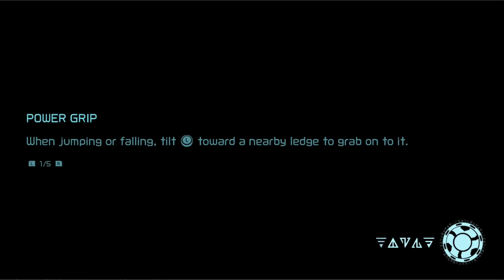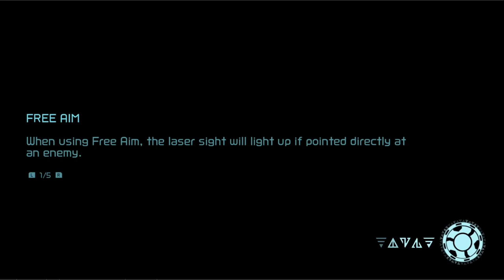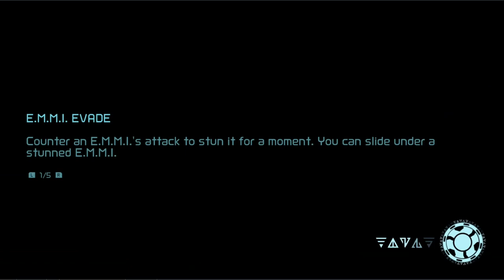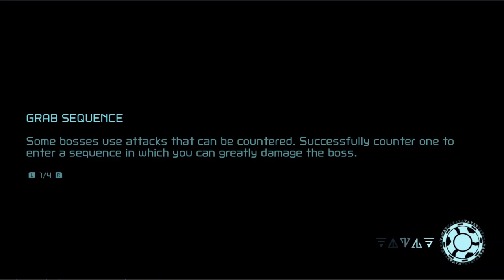Metroid Dread Randomizer Experiment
Not really a randomizer: I changed the first Energy Tank there to Space Jump, and added a random Plasma Beam and Diffusion Beam floating near the start.
The way I created the Diffusion Beam (copying Charge Beam and changing) meant it kept the same checkpoint so I could reset to checkpoint and get warped to Charge Beam's room. Gotta be careful when making further changes.

Collecting Plasma Beam gives you Wide. Collecting Diffusion Beam does NOT give you Charge.

The rest was me playing and seeing what I could do. I found some layer stuff that is going to be something.